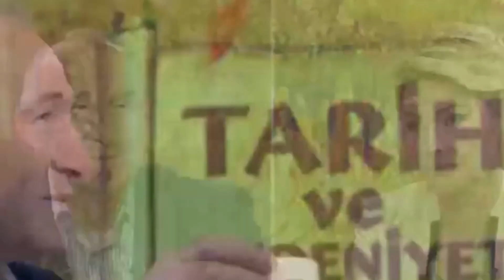Mehmet Akif Ersoy, II.Abdülahmid'e Neden Karşı Geldi?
İstiklal Şairi Mehmet Akif Ersoy, İslam Halifesi II. Abdülhamid Han'a "KAFİR" demiş!!